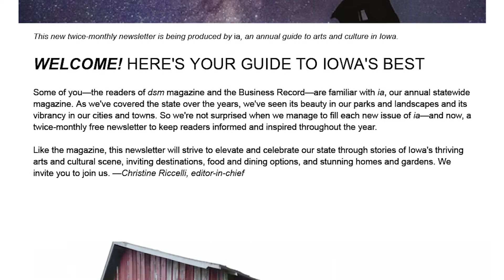ia Statewide Newsletter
Be a part of our love letter to Iowa.